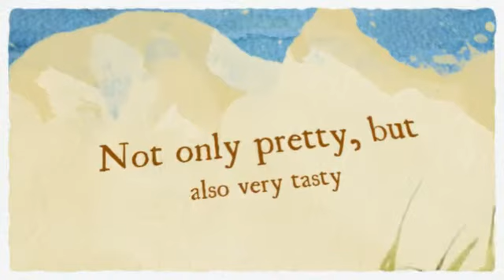My Animoto Video